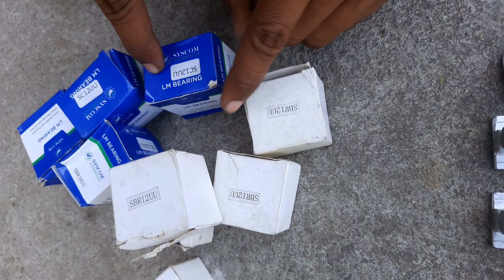SBR 12 Liner Rail Guard Channel CNC Machine ke liye Low Price me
Doston es video me cnc machine ke basic jankari diya hai Jo apke liye bahut Kam aayega.

Ansa Industry, Saki Naka, Saki Vihar Rd, Ansa Industrial Estate, Chandivali, Andheri East, Mumbai, Maharashtra 400072

1. SBR Linear Rail 1000mm (₹900/Pic)

2. SBR 12UU Bearing (₹200/pic)

3. SC12UU Bearing (₹200/pic)